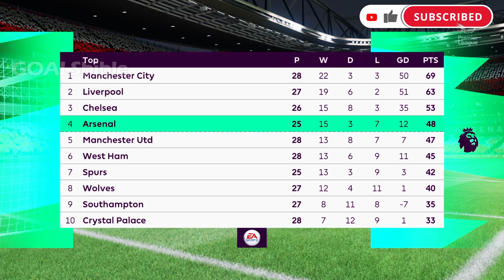FIFA 22 - Arsenal vs Leicester City PREDICTION & LINE-UPS | PREMIER LEAGUE FULL MATCH | Gameplay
Arsenal vs Leicester Preview: Arsenal vs Leicester 2022: Arteta Press Conference Reaction!

Arsenal Predicted Lineup: Ramsdale, Soares, Tierney, Gabriel, White, Xhaka, Partey, Ødegaard, Lacazette, Saka & Martinelli @goalsbible